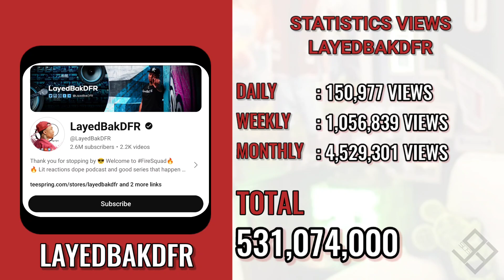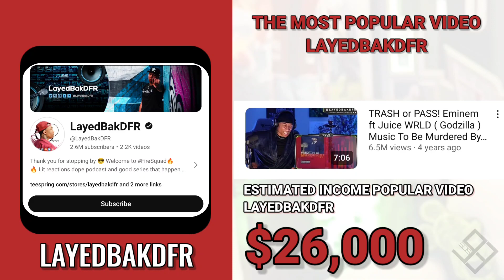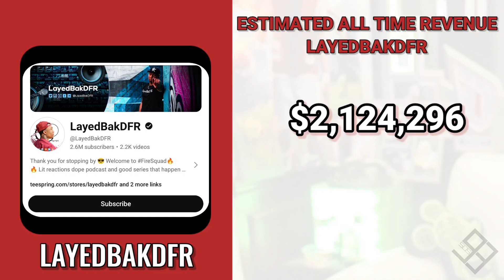This Is How much money LayedBakDFR makes on YouTube 2024.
In this video, I will show you, How Much Money LayedBakDFR Makes On YouTube
Search terms to help you find this video:
LayedBakDFR
LayedBakDFR YouTube
LayedBakDFR new videos today
LayedBakDFR new new video
LayedBakDFR Net Worth
LayedBakDFR Salary
LayedBakDFR Income
LayedBakDFR Revenue
LayedBakDFR Earnings
Source :
• LayedBakDFR YouTube Channel
• Social Blade